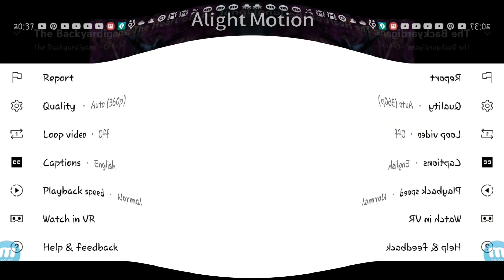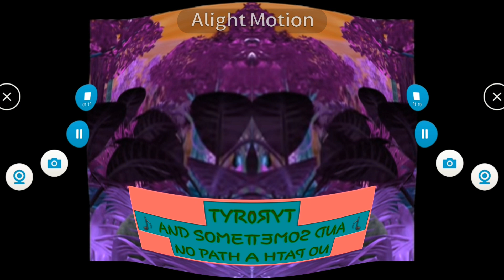The Backyardigans Into the Thick of it Song in ZooPals Effects V3